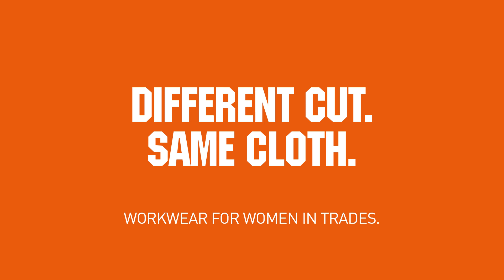Scruffs Womenswear Bodywarmers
Scruffs has worked side by side with real tradeswomen to develop products that tick all the boxes and offers women exactly what they want and deserve in their workwear; proper fitting workwear that stands up to the job but doesn’t make them stand out on site. Scruffs has made sure that the fit is spot on and inclusive, with clothing sizes ranging from size 6 to size 20 and footwear ranging from a size 3 to a size 8. What’s more, Scruffs haven’t just made their existing range smaller; they have ensured every cut, and every detail has been adapted to meet the needs of women, to ensure they look and feel good.